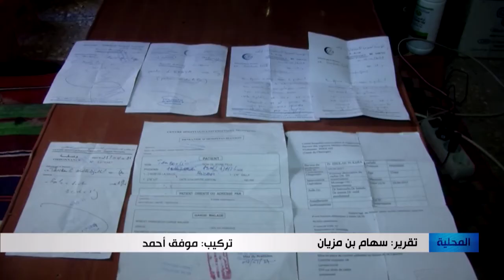عبد الرحيم.. حادث مرور يقلب حياته ويدخله في رحلة بحث عن العلاج